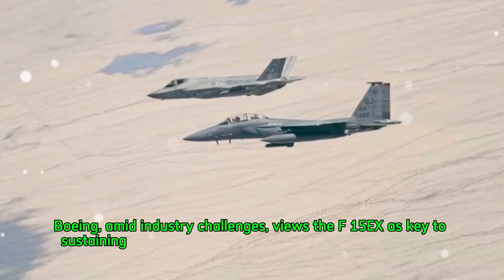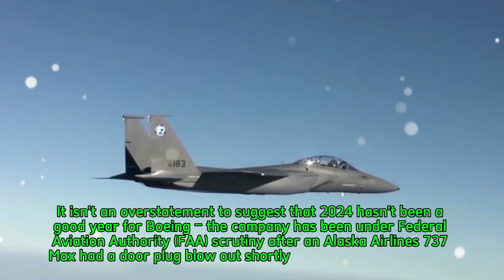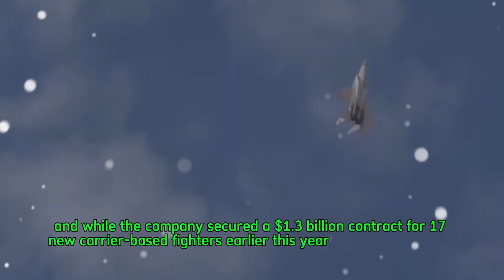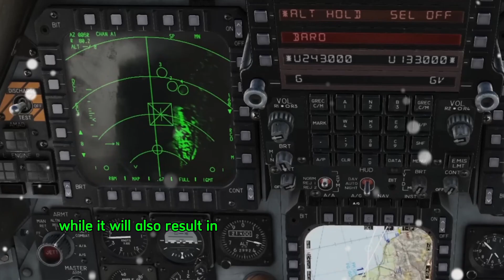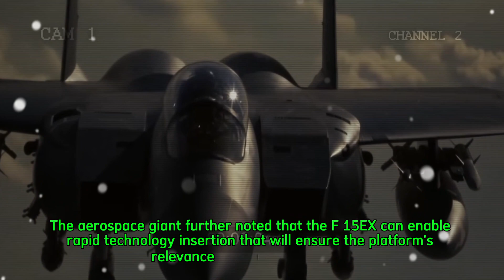Boeing Delivers First Lot 2 F-15EX Eagle II Fighter to U.S. Air Force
Boeing has delivered the first Lot 2 F-15EX Eagle II, designated EX 09, to the U.S. Air Force, marking a major milestone in modernizing its aging F-15C/D fleet. This next-generation fighter boasts cutting-edge enhancements, including advanced radar, electronic warfare systems, and a 28% larger payload capacity.

With its Open Mission Systems Architecture, the F-15EX is ready for future combat challenges, including drone operations and hypersonic weapon deployment. As Boeing faces challenges in its commercial aviation sector, the Eagle II stands out as a key player in sustaining its defense relevance, attracting international interest from Israel, Indonesia, and Saudi Arabia.

Learn about the unique features of the F-15EX, from its enhanced payload capacity to its cost-effective maintenance advantages over stealth fighters like the F-35. Discover how this new platform ensures rapid deployment, adaptability, and longevity in a changing defense landscape.

Don’t miss this in-depth overview of the F-15EX Eagle II and its role in the future of military aviation!